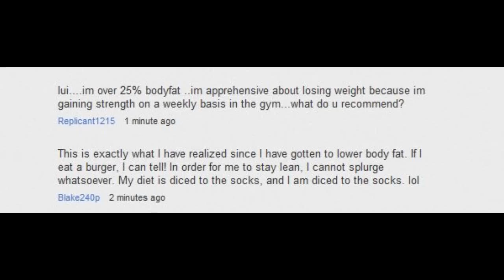25% Body Fat , Is It Ok ???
luimarco bodybuilding natural fitness training p90x gsp ufc arnold schwarzenegger diet chest biceps triceps abs gym body shape fat loss aging health 100% exercising supplements whey protein healthy muscle gain weight food fiber luimarco bodybuilder exercise muscles weight loss workout trainer flex lose nutrition pack exercises posing cardio yoga back strong losing biggest strength challenge muscular program pounds six cool luimarco routine journey tips olympia pose arms "personal trainer"